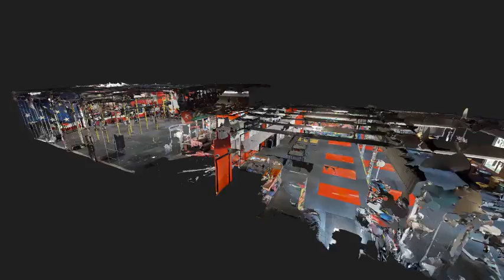US360VIEW | Body Armor CrossFit GYM | San Antonio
@US360VIEW - we take the awesome space you’re in and create a Virtual Reality Tour 📽. Plus, we deliver dozens of photos, 360 images and several videos for endless content creation.
😎  360 Interactive Images are 4K resolution to post on:
✅ Google
✅ Yelp
✅ Google Street View
✅ Website - (Virtual Reality Tour for Web Design)
Who needs this?
🙋🏽‍♂️ Business owners
🙋🏽‍♂️ Property owners
🙋🏽‍♂️ Real estate investors
🤓 curious folks - show us you want to know more at 👇🏽👇🏽👇🏽